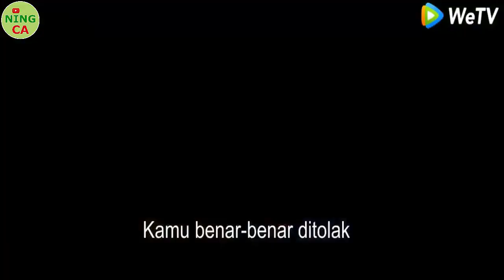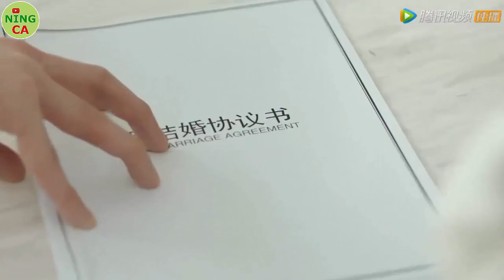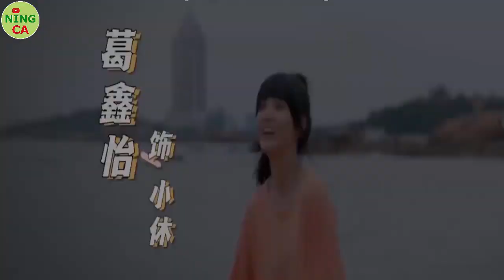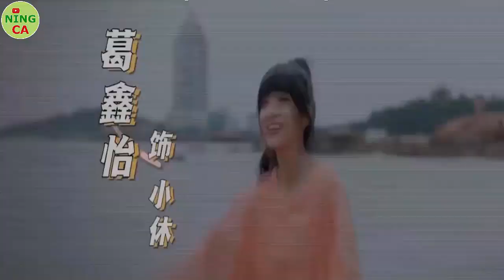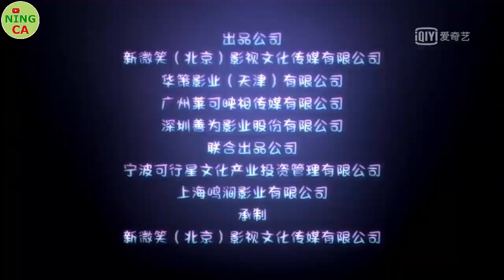Greget! 8 DRAMA CHINA TERBARU TINGGAL SERUMAH BERAKHIR IKATAN KAWIN KONTRAK YANG WAJIB KAMU TONTON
Seputar Update Drama China Terbaru, Terpopuler dan Terbaik yang akan dibagikan untuk Ning Ca Lovers ❤❤❤
Bagi kamu yang suka Drama China, jangan lupa di SUBSCRIBES yah 💫💫
karena dukungan teman-teman semuanyah luarr biasaa 🐼🐼❤❤

.Warning. I do not own the movies, music, artwork or the lyrics. This video is not meant to infringe any of the copyrights. This is for people’s enjoyment only.